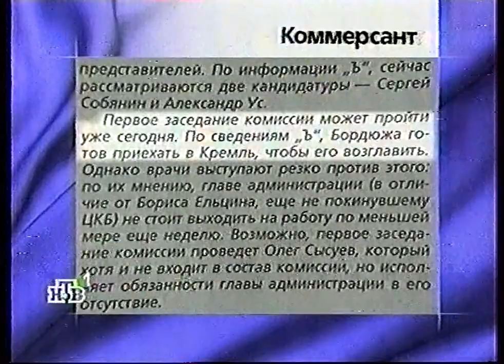Новости (19.03.1999) (фрагмент)